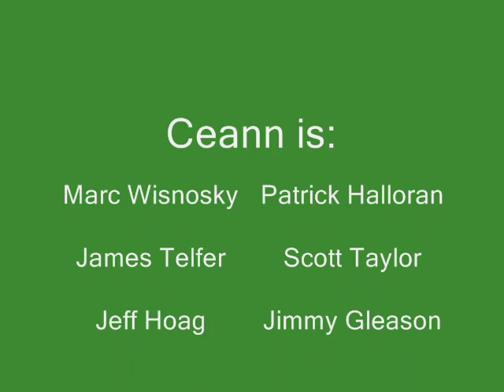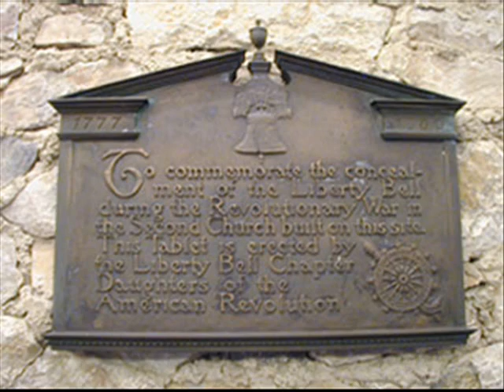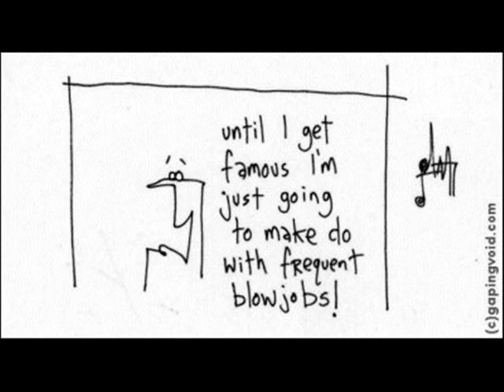Ceann: The Famous Allentonian Club Song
A photo-montage music video